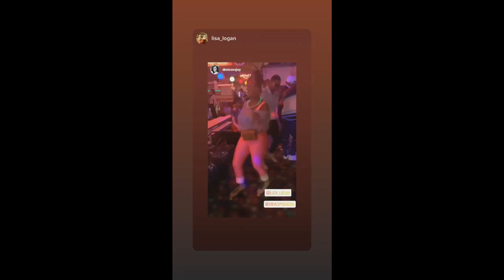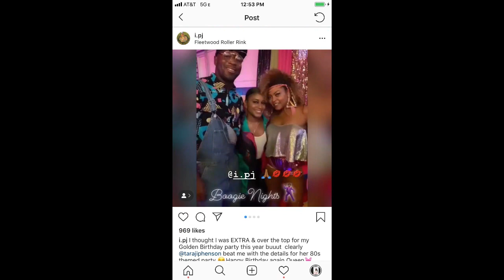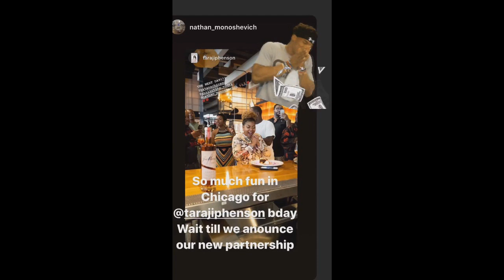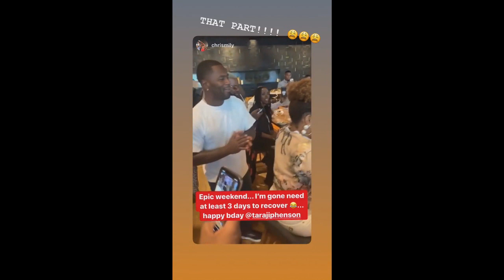Taraji P. Henson - September 15-18, 2019 [ INSTA STORIES ]